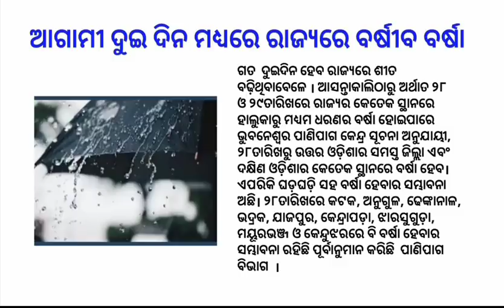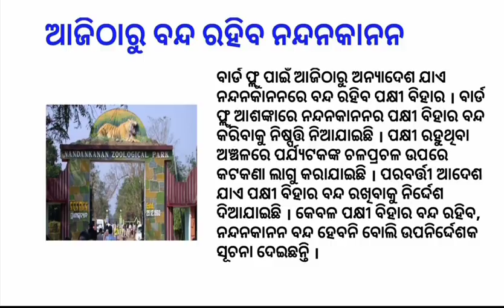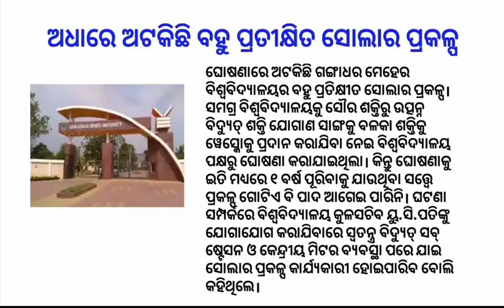Today Odia breaking news | Odia current news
Today Odia breaking news | Odia current news | Today Odia samachar | Ajira Odia samachara |
odia vidyalaya
odia bidyalaya